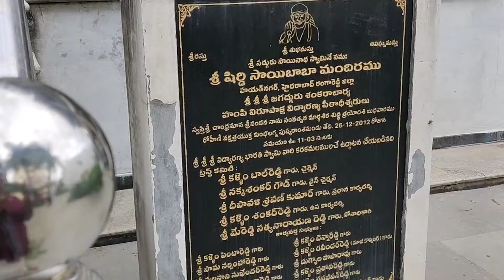Ghee factory||Sai Baba temple|| godavari bridge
ghee factory Sai Baba temple